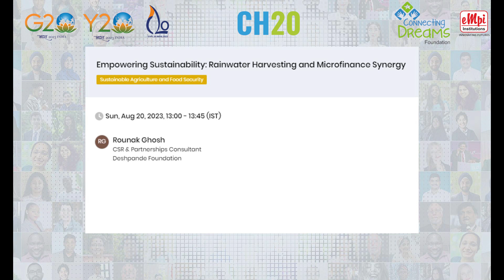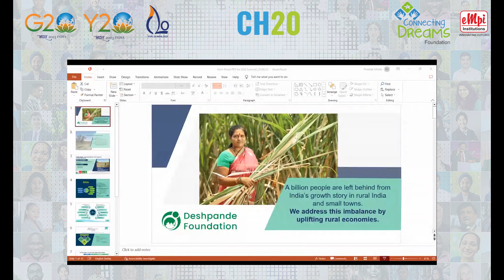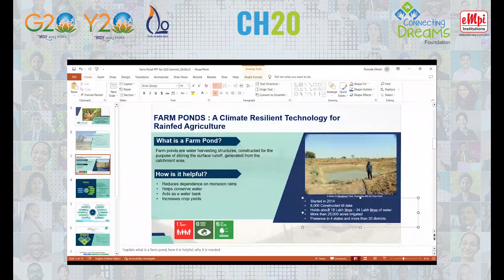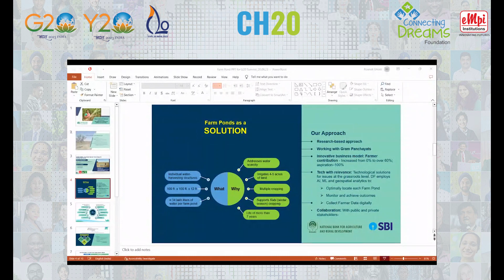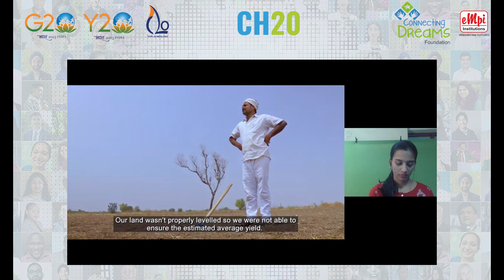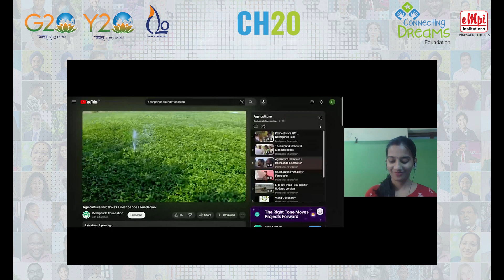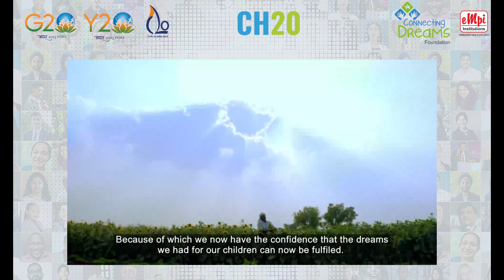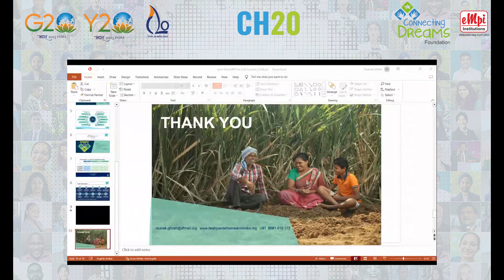Rainwater Harvesting and Microfinance Synergy- Deshpande Foundation_Rounak Ghosh, Aug 20, 2023 CH20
Relive the magic of our Enlightening Workshop presented at the ChangeMaker20 Summit on Empowering Sustainability: Rainwater Harvesting and Microfinance Synergy!

The session commenced with an inspiring keynote address, which emphasized the critical role that rainwater harvesting can play in mitigating water scarcity, especially in regions prone to droughts and erratic rainfall patterns. The audience was captivated as the speaker articulated how this ancient technique, when combined with modern technology and innovative financing models, can become a powerful tool for community resilience.

Throughout the session, our expert shared his insights and experiences from Karnataka, showcasing real-world success stories of rainwater harvesting projects bolstered by microfinance mechanisms. It became evident that when communities are empowered with the financial means to invest in rainwater harvesting infrastructure, the results are manifold: increased access to clean water, improved agricultural productivity, and reduced pressure on dwindling groundwater resources.

Featured Speaker
1. Rounak Ghosh: CSR & Partnerships Consultant at Deshpande Foundation